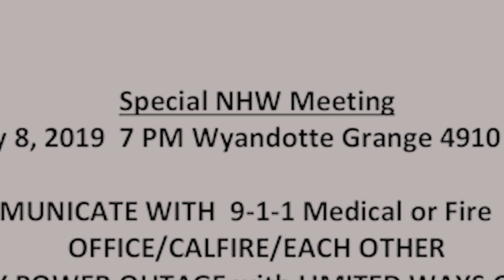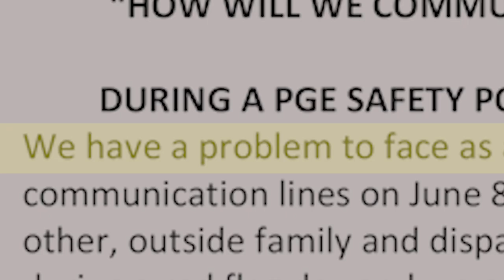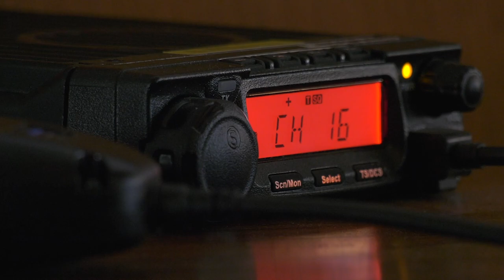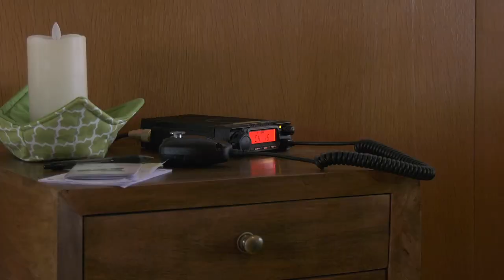Grass Roots Radio Solves Rural NorCal Community's Disaster Communication Quandary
THIS IS A LONGER, MORE DETAILED VERSION OF THIS STORY.

Residents living in one rural Northern California community were tired of feeling helpless during recent wildfires and public safety power shutoffs. They didn't have the ability to communicate with friends or loved ones because cell service, land lines and interest were all down. So, they took it upon themselves to solve the problem, at least for their own community. They gathered their neighbors, communications experts and first responders and came up with a plan. Their solution was GMRS: General Mobile Radio Service.